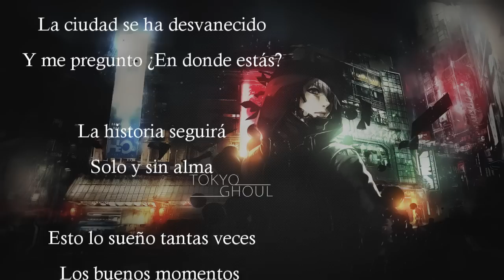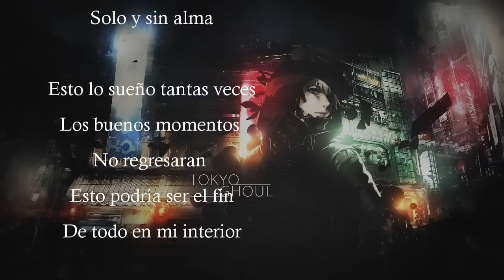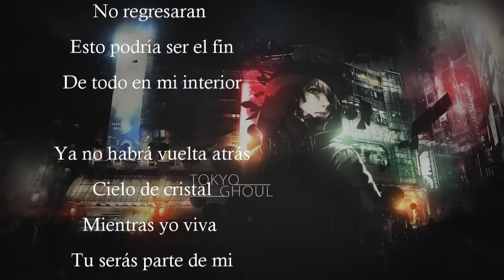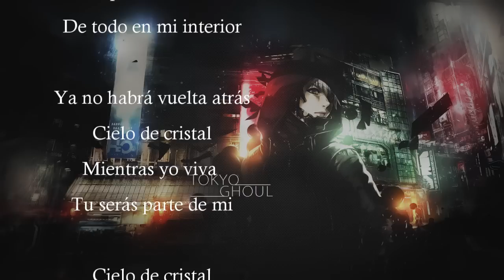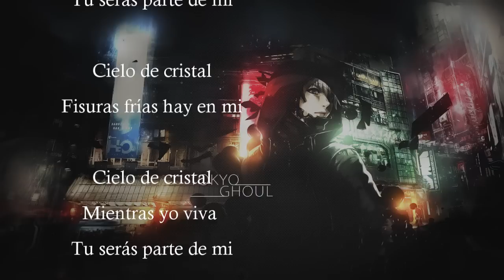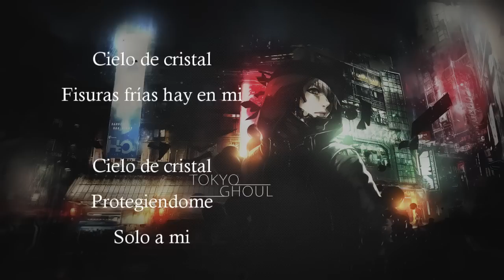Tokyo Ghoul √A Glassy Sky Spanish Cover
DESPLIEGA AQUI...! -Link de Descarga Disponible-

No Olvides Visitar La Pagina y dejar un comentario en el video ♥
DEJA TUS PETICIONES O SALUDOS POR MEDIO DE MENSAJE EN LA PAGINA =) , Respondo todos los mensajes que me llegan =)

Holaaaa ahora les traigo este coversito de Tokyo Ghoul titulado Glassy sky , aaaah esta canción como me encantaa!!!
Espero que a ustedes tambien ♥ gracias por sus lindos comentarios...

*Agradecimiento especial a Sebastian Alexander por tan perfecta instrumental!  A mi  me encanto para ser su primer instrumental es PERFECTO SU TRABAJO! GRACIAS ♥

Creditos :
Instrumental: Sebastián Alexander
Adaptacion, Voz  y Ediciones: KeiityGzz

 (Solo espera 5 Segundos , Das click en saltar publicidad y listo entraras a Descargar en MediaFire :D ...)